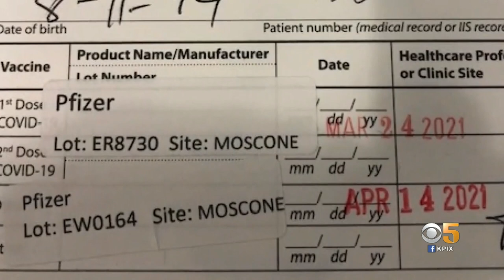Sen. Feinstein Proposes Comprehensive COVID Requirements for U.S. Air Travel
In addition to checking your ID and bags at the ticket counter, you could soon have your COVID-19 vaccine record checked before you're allowed to board a domestic flight. Andria Borba reports. (9-30-21)